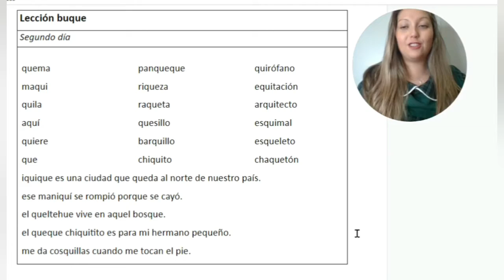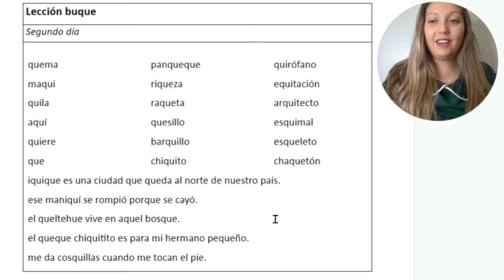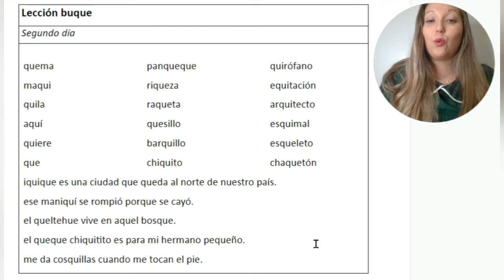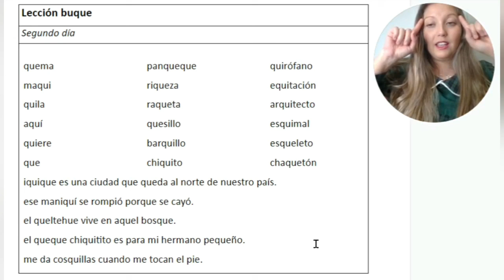Lectura progresiva 2 - lección buque.